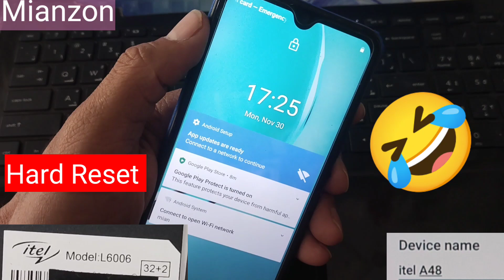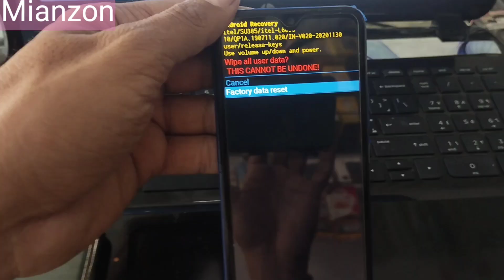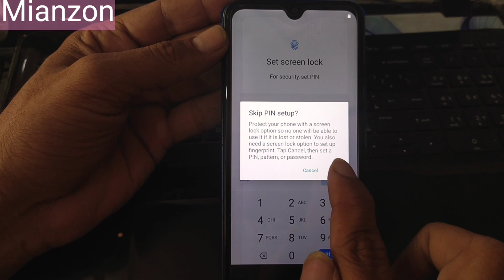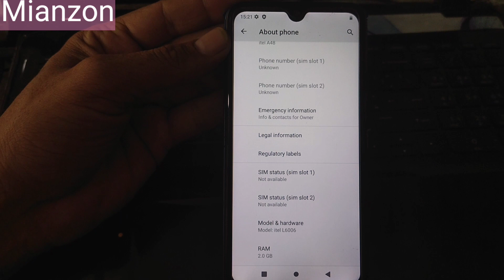all iTel mobile ka pattern lock Kaise Tode itel a48 itel L6006L hard reset | iTel a48 password lock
in this video itel a48 itel L6006 hard reset

itel mobile ka lock kaise tode
how to unlock itel mobile pattern lock
itel mobile ka pattern lock kaise tode
mobile ka pattern lock kaise tode
pattern unlock,pattern lock
itel ka lock kaise khole
mobile pattern lock kaise tode
itel mobile ka pattern kaise tode
itel mobile ka pattern unlock
kisi itel mobile ka lock kaise tode
itel ka pattern lock kaise tode
how to unlock itel pattern lock
unlock draw pattern lock
itel mobile ka lock kaise hataye